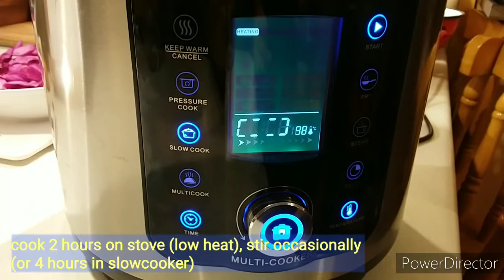Goulash, Sup Daging ala Hungaria Yang Lezat Dan Mengenyangkan, Tinggi Nutrisi | Hungarian Goulash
Recipe in English and Indonesia (lihat bawah)

Goulash
Ingredients:
1.5 kg boneless shin beefl
100 g plain flour
3 large onions
2 green peppers
3 carrots
3 celery sticks
3 fresh tomatoes
400 grams can plum tomato
7.5 tablespoons of tomato puree
900 ml beef stock (I used 2 cube stock + 900 ml water)
5 tsp of mixed herbs
5 tsp ground paprika
1 tablespoon Worcestershire sauce
Pinch of nutmeg
¾ tbsp salt
½ teaspoon ground black pepper

Method:
Slice all vegetables and meat,
Saute the garlic, put all the vegetables that have been sliced, saute, then put in a pot.
Mix the meat with flour. Heat a little oil in a skillet, brown the meat, transfer to the pot
Add beef stock
Add paprika powder, tomato puree, nutmeg, mixed seasonings, salt, pepper, beef stock and Worcestershire sauce. Stir well,  bring to a boil, then simmer for about 2 hours, stirring occasionally.
Or it can be cooked in the slow cooker. Cook for approximately 4-5 hours, depending on the instructions in the slow cooker

Goulash
Bahan:
1,5 kg daging kisi/sengkel
100 g terigu
3 bawang bombay besar
2 paprika hijau
3 wortel
3 batang seledri
3 bh tomat segar
400 gram tomat
7,5 sdm pure tomat
900 ml kaldu sapi (saya memakai 2 kaldu blok + 900 ml air)
5 sdt mixed herbs
5 sdt paprika bubuk
1 sdm kecap inggris (atau sesuai selera)
Sejumput pala
¾ sdm garam (atau sesuai selera)
½ sdt merica hitam bubuk

Cara:
Iris semua sayur dan daging,
Tumis bawang putih  sampai harum, masukkan semua sayur yang telah diiris iris, tumis, lalu masukkan ke panci.
Campur daging dengan tepung. Panaskan sedikit minyak dalam wajan, coklatkan daging (goreng sebentar hingga coklat, tidak perlu sampai matang). Masukkan panci.
Masukkan kaldu sapi
Tambahkan bubuk paprika, tomat pure, pala, bumbu campur, garam, merica, kaldu dan kecap inggris. Aduk rata, lalu didihkan. Setelah mendidih lalu kecilkan api dan masak selama 2 jam, sesekali diaduk.
Atau bisa dimasak di slow cooker,  Masak selama kurang lebih 4-5 jam, tergantung petunjuk di slow cooker